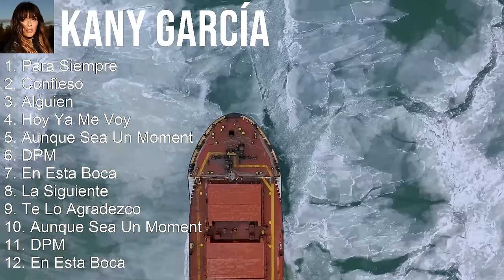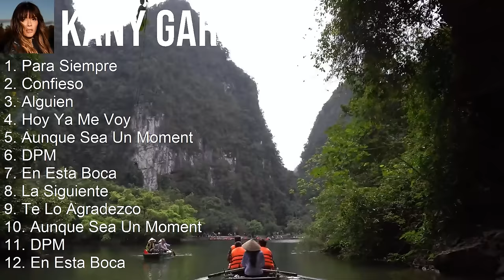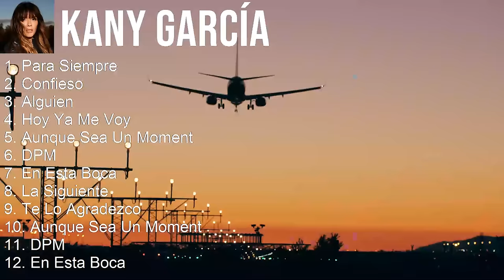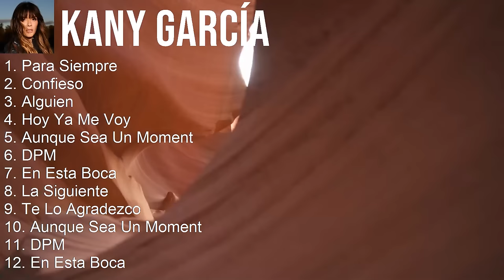Kany García 2024 MIX Las Mejores Canciones - Para Siempre, Confieso, Alguien, Hoy Ya Me Voy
Kany García 2024 MIX Las Mejores Canciones, Grandes Exitos

Kany García es una talentosa cantautora puertorriqueña que ha cautivado al mundo con su voz poderosa y letras emotivas. Con una trayectoria musical llena de éxitos y premios, García ha demostrado ser una de las artistas más destacadas de la escena latina actual. Su estilo único y su capacidad para conectar con el público a través de sus composiciones han hecho de ella una figura icónica en la industria musical. Con una combinación de baladas románticas y ritmos pegajosos, Kany García continúa conquistando corazones y ganándose el respeto de críticos y fans por igual. [Spanish]

Tracklist:
[00:00:00] - 01. Para Siempre
[00:03:11] - 02. Confieso
[00:06:36] - 03. Alguien
[00:09:31] - 04. Hoy Ya Me Voy
[00:13:14] - 05. Hoy Ya Me Voy
[00:16:57] - 06. Para Siempre
[00:20:08] - 07. Alguien
[00:23:03] - 08. Confieso
[00:26:28] - 09. Hoy Ya Me Voy
[00:30:11] - 10. Para Siempre
[00:33:22] - 11. Alguien
[00:36:17] - 12. Confieso
[00:39:42] - 13. Hoy Ya Me Voy

2000s music, Latin Pop, Latin music